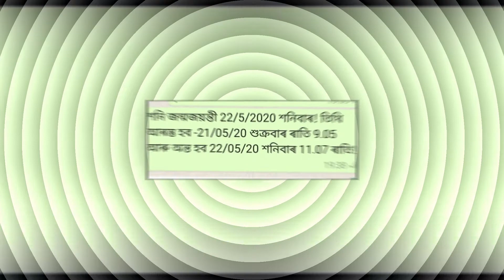শনি জন্ম জয়ন্তী !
শনি জন্ম জয়ন্তী !  Sani jayanti 2020.

Video Tu Sai Bhal Paise Jodi

মই প্ৰত্যেক সপ্তাহত কমেও তিনিটা জ্যোতিষজ্ঞানৰ ভিডিও দিবলৈ চেষ্টা কৰিম!

ABOUT VIDEO :assamese video 2020,
Assamese Astrology,

sani janma jayanti,
sanidev,
sani amabashya,
sani jayanti2020